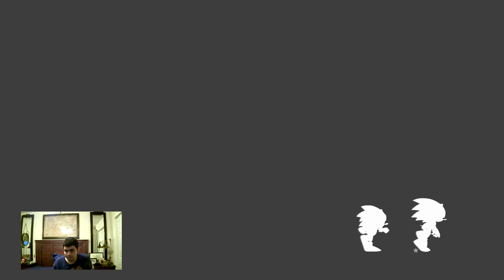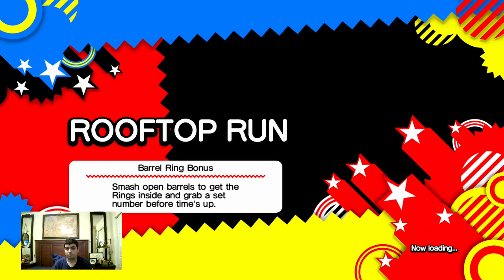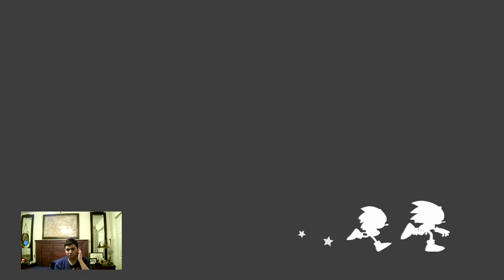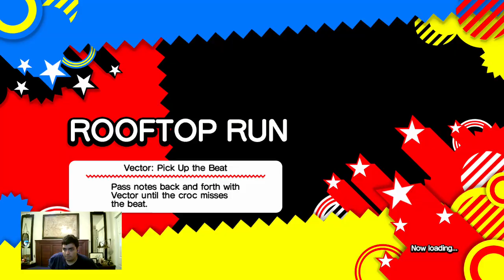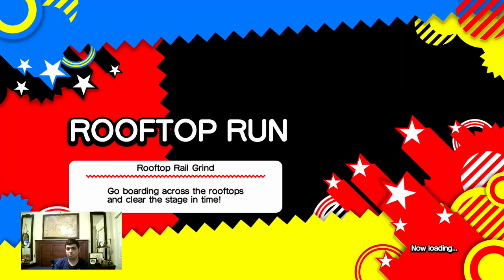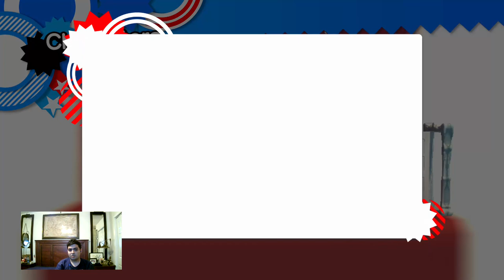Let's Play Sonic Generations Part 7 FINAL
- Crisis City Act 2 Challenges
• Doppleganger Race!
• Power Stomp Challenge
• Switcheroo (super frustrating and obnoxious!)
• Blaze: Piercing the Flames
• Four-way Cannon Cavalcade (this Challenge irritates me because of stupid spike balls, flames, and enemies!)

- Rooftop Run Act 2 Challenges
• Doppleganger Race! (Too annoying and stressful and it took me a lot of guts to get an S Rank...)
• Barrel Ring Bonus
• Rooftop Rail Grind (I beat the challenge once and got an A Rank, and the second time I beat it, I got an S Rank)
• Endless Boost (no matter how many rings you collect, you will have zero)
• Vector: Pick Up the Beat! (stressful and annoying as well)

- Planet Wisp Act 2 Challenges
• Doppleganger Race! (Really frustrating when you run into circular saw blades and falling down a lot)
• Cart Challenge (I keep failing and it took me a long time to get an S Rank!)
• Action Master
• Orange Rocket, Blast Off! (It’s so annoying that you miss the goal by using rocket!)
• Charmy: High in the Sky (I kept getting hit by spike balls, spikes, and rockets.)

Boss Battle:
Egg Dragoon
Chaos Emerald: Cyan
* I tried to do Hard and he is so tough!

Final Boss:
Time Eater